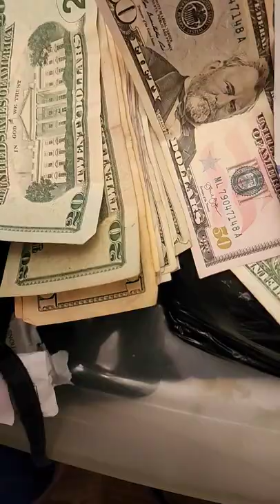Counting my coins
Counting my coins. When working at the only goldencorral in NYC.